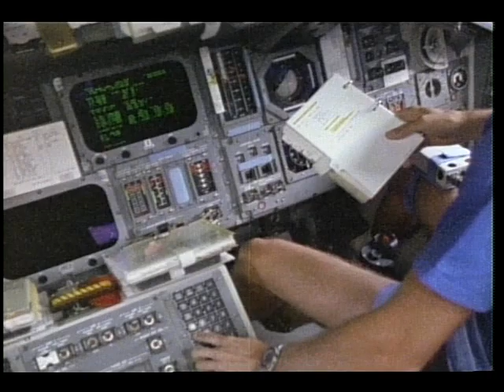Return to Space Mission: The STS-26 Crew Report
This video features footage from NASA's return to space flight after the 51-L accident. The video is narrated by the crew, and it includes the following: launch, landing, and the TDRS/IUS deployment.